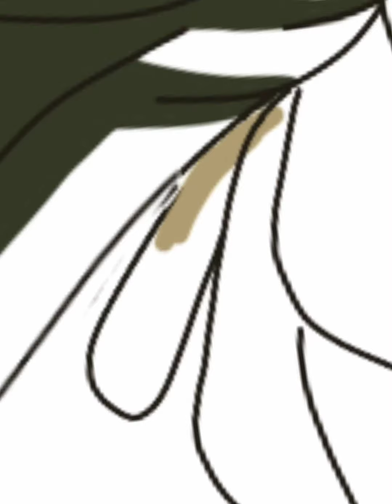Fake 90s Anime Screenshot - Higurashi